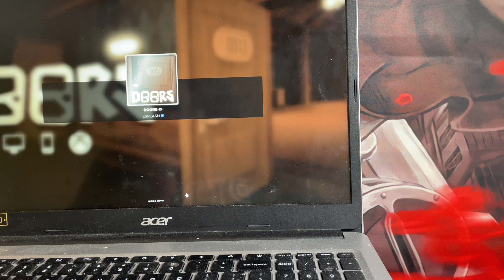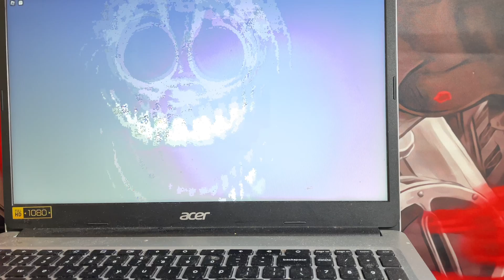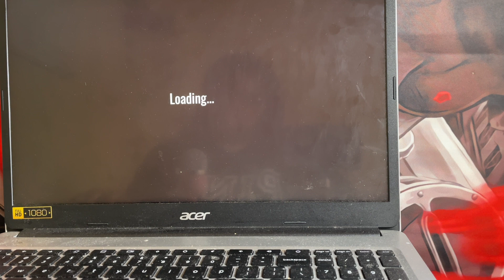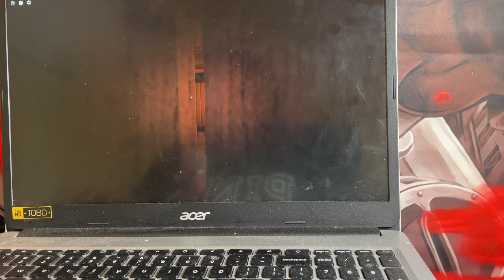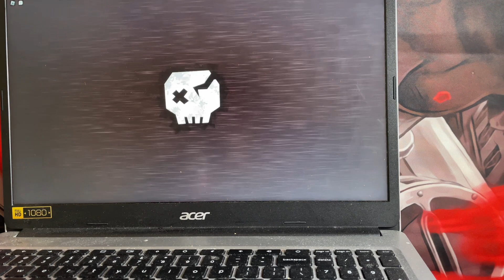I played roblox doors again/This was the scariest moment!!!!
I ￼post my videos Saturday and Sunday.